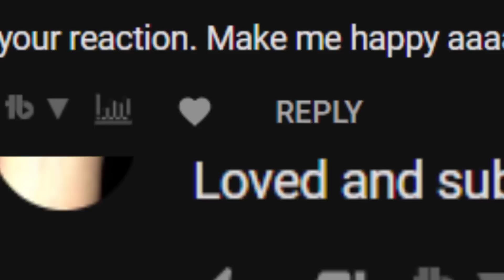My Brother's FIRST BTS Music Video 😱 BTS (방탄소년단) MIC DROP {Steve Aoki Remix} MV REACTION!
Here is My Brother Jonathan's reaction to his First BTS MUSIC VIDEO ! Let's just say he get a little excited lol...
Watch our BTS (방탄소년단) MIC Drop (Steve Aoki Remix) MV REACTION and let us know whatchagot2say in the comments below!

***WhatchaGot2Say is one of the only YouTube channels to offer UNSCRIPTED & GENUINE Reaction Videos.***